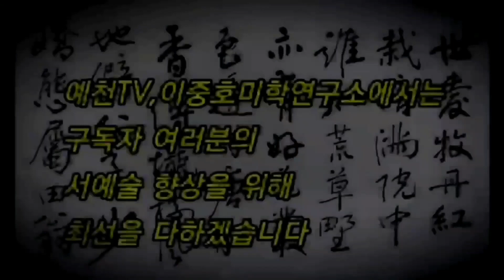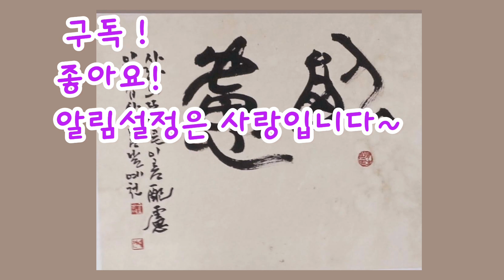🌈북위 장맹용비 기초설명편 33 육조 완전정복!!!육조해서 초보필수!!!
장맹용비 기초 설명편을 통해 필법을 익혀 원본을 쓰는데 많은 동움이 되기를 기대한다